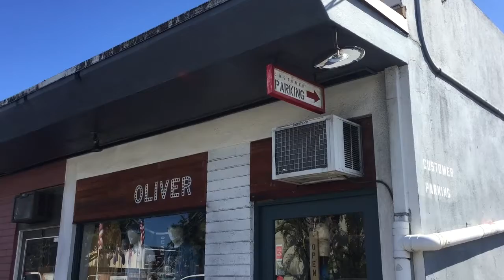ハワイ お土産 人気 ランキング お土産ベスト２２ 2017年2月営業中 オリバー OLIVER